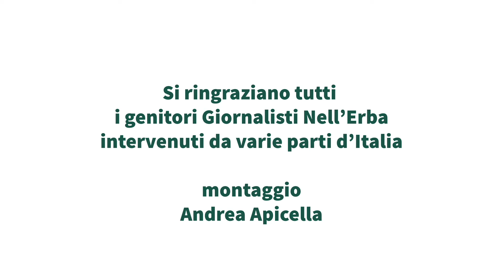Cosa hanno imparato i genitori dall'emergenza pandemia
Giornalisti Nell'Erba ha chiesto a Ragazzi/giovani, a docenti/educatori e a genitori cosa hanno imparato dall'emergenza pandemia e ne sono venuti fuori tre video testimonianze significative. Giornalisti Nell'Erba è un progetto di educazione allo sviluppo sostenibile che ha protocollo d'intesa con MIUR; una testata giornalistica registrata e un premio giornalistico sulla sostenibilità per giovani e giovanissimi alla sua XIV edizione annuale che sarà fatta online a fine aprile. Insomma gNe (nostro acronimo) è un'azione su vari fronti che coinvolge 10mila giovani e giovanissimi dai 3 anni in su, in tutta Italia per la Maratona onepeopleoneplanet,organizzata da Earth Day Italia e dal Movimento dei Focolari. Onepeopleoneplanet in onda il 22 aprile per celebrare il 50°Earth Day su Rai Play e sulla piattaforma
Montaggio di Andrea Apicella
Coordinamento servizi di Paola Bolaffio
credit: grafica di David De Angelis